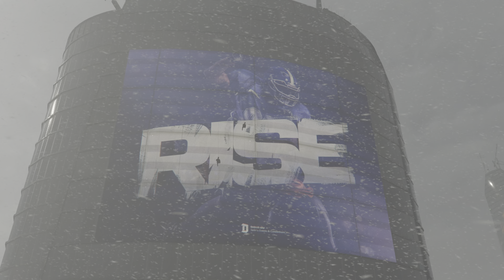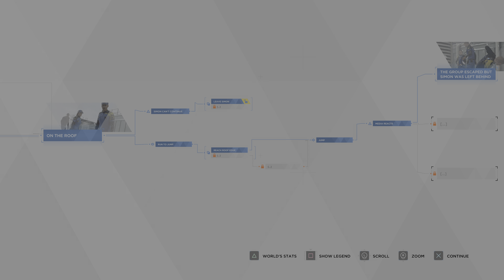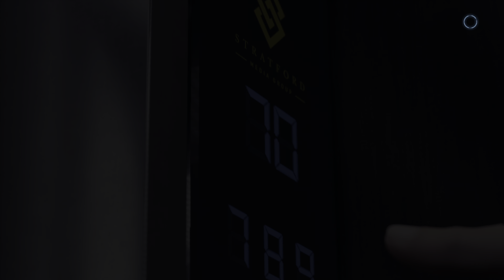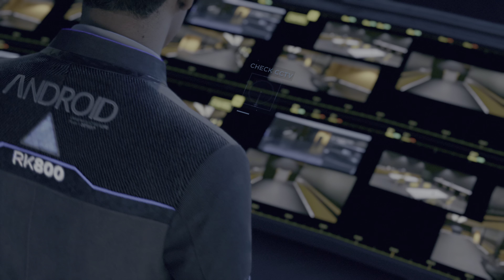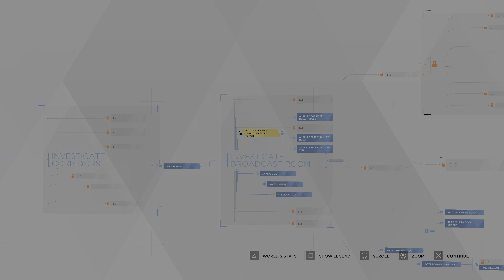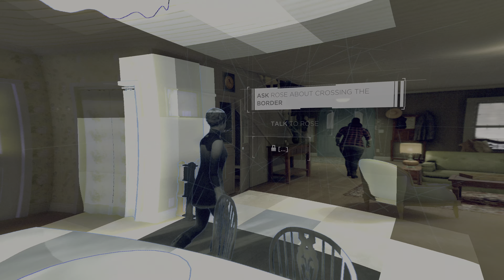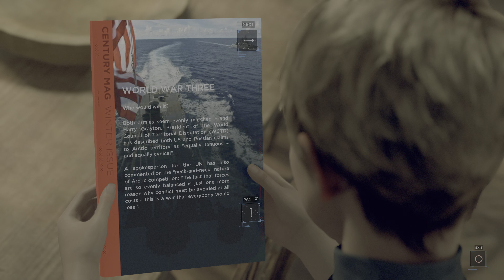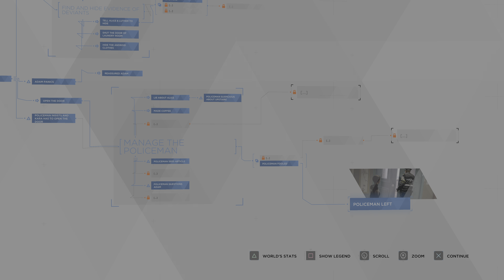DETROIT BECOME HUMAN Walkthrough Gameplay - (PS5)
PS5 Detroit Become Human Gameplay Walkthrough Part 1 of the Detroit Become Human Story Campaign including a Review, Intro and Chapter 1: Opening for PS5. My Detroit Become Human Gameplay Walkthrough will feature the Full Game Story Campaign. This Detroit Become Human Gameplay Walkthrough includes a Review, Chapters, Prologue, Ending, All Endings, All Choices, All Decisions, Single Player, Kara, Chloe, Connor, Markus, Cinematics, Cut Scenes, Soundtrack, OST and more until the Ending of the Single Player Story. Detroit Become Human!